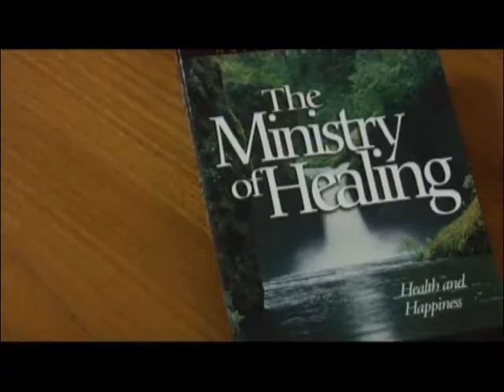100 Years of Care: It Started with a Blessing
This segment is a part of the story of Washington Adventist Hospital at one hundred years. Its a story of a century of compassion and a century of the best of care, at a hospital ahead of its time.